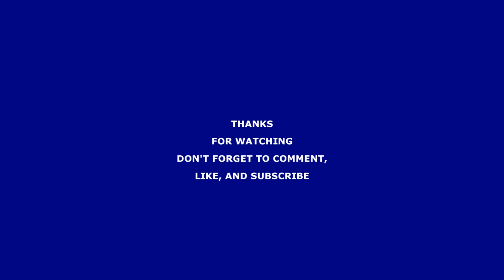niam txiv tshaw nyiaj muab ntxhais muag rau suav coj mus aim